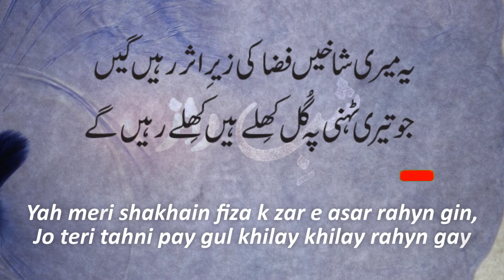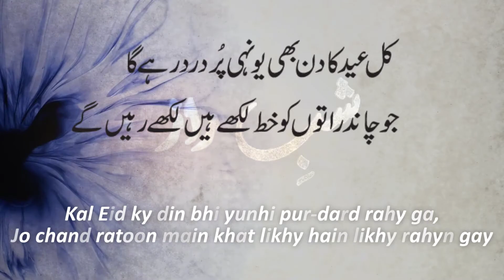Hamary Milny K Youn Tu | Urdu Sad Poetry | Arif Ishtiaq | Urdu Shyeri | Shaberaaz | Top Urdu Poetry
Hamary Milny K Youn Tu | Urdu Sad Poetry | Arif Ishtiaq | Urdu Shyeri | Shaberaaz | Top Urdu Poetry Collection

𝐊𝐚𝐥𝐚𝐦 :-  𝐀𝐫𝐢𝐟 𝐈𝐬𝐡𝐭𝐢𝐚𝐪
𝐒𝐞𝐭𝐅𝐨𝐫𝐭𝐡 𝐁𝐲 :- 𝐑𝐚𝐢 𝐀𝐥𝐢
𝐏𝐫𝐨𝐝𝐮𝐜𝐭𝐢𝐨𝐧 𝐂𝐡𝐚𝐧𝐧𝐞𝐥 :- 𝐒𝐡𝐚𝐛𝐞𝐫𝐚𝐚𝐳

We Are Constantly Working very hard on making The "Shaberaaz'' Better &  More Entertaining For You. We need your support to get going.

We declared that all the slideshow belong to us.  All The photos  Are taken From Google Image Search and using advanced image search option. All images Were Fairly Used During The Making Of This Video For Educational and Entertainment purposes. We Do Not Mean To victimize anybody emotionally.